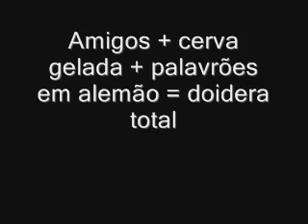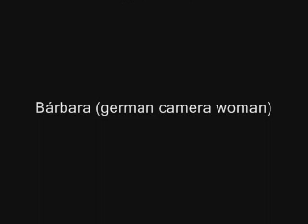Araruama 2008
é isso q dá juntar amigos, bebida e palavões em alemão. soh podia dar num video sequela desses hauhauahua